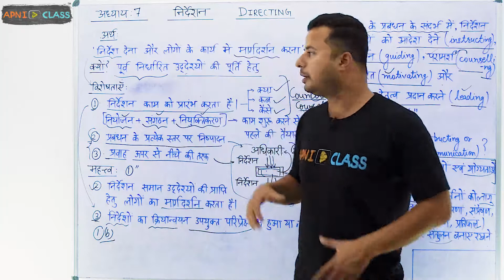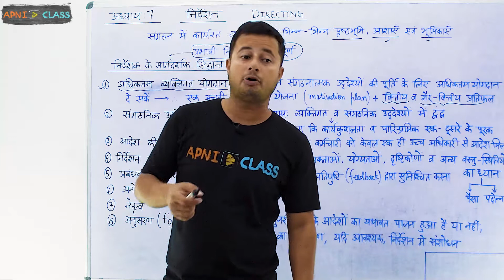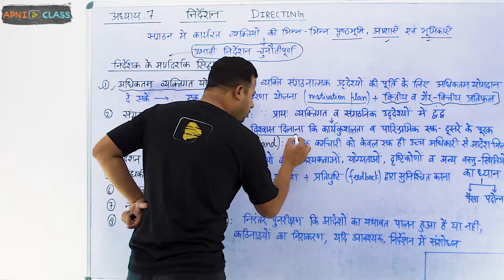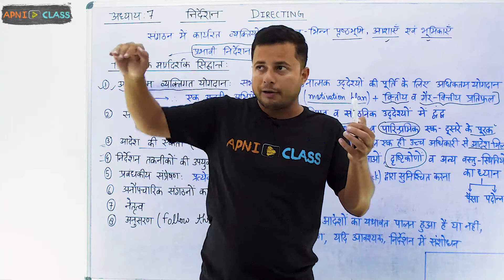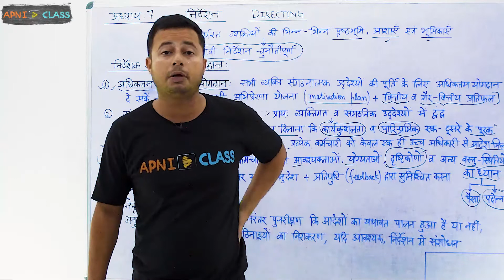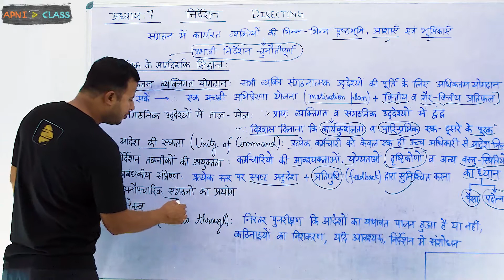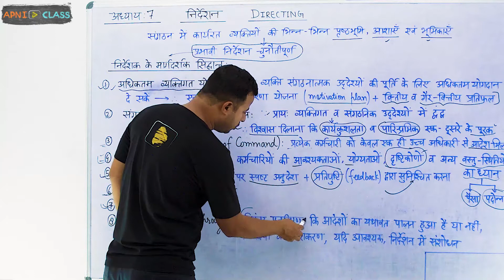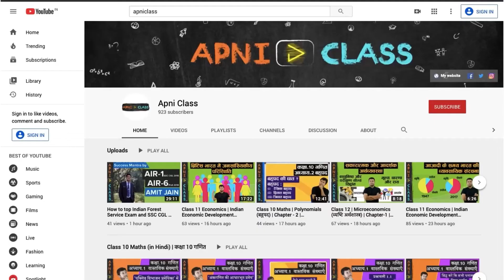Principles of Directing| Class 12 Business Studies | Chapter-7 (Part-3)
➤ Principles of Directing (निर्देशन के मार्गदर्शक सिद्धांत) in this video.

FREE NOTES AND PREVIOUS YEAR PAPERS